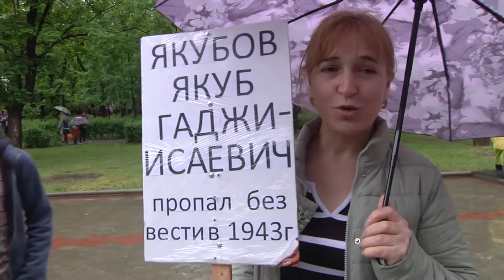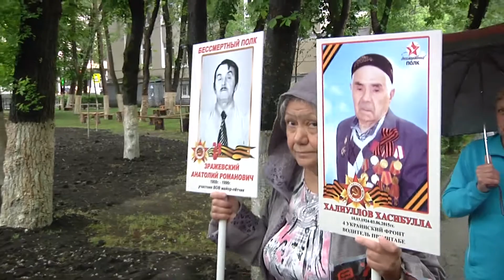Бессмертный полк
Несмотря на ветер и дождь, почти девятнадцать тысяч человек вышли на главную улицу Черкесска, чтобы пройти в Бессмертном полку. Самая масштабная и поистине народная акция объединила людей всех поколений - детей, внуков и правнуков тех, кто погиб на полях сражений Великой Отечественной, и тех, кто смог выстоять в этой кровопролитной войне.В руках у каждого – портреты родных фронтовиков–дань уважения  их героическому подвигу и память о том, какой ценой была завоевана Великая Победа.